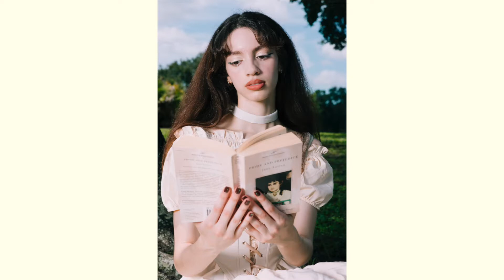our modern renaissance photoshoot in video 🍰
all credits to the music artist:

Flowers- Lukrembo 3:43 - 4:16
Storybook - Lukrembo  4:21 - 5:59
Memories - Lukrembo 1:19 - 2:50